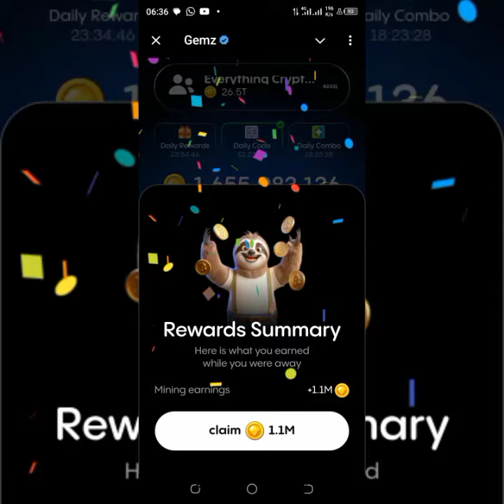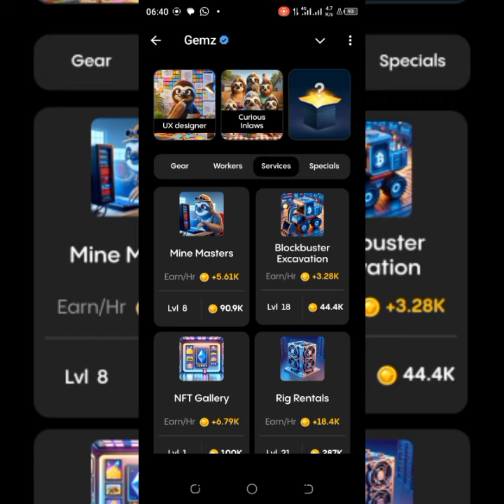GEMZCOINS 💎 DAILY COMBO 19th August| UX Designer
Join My Telegram Channel for More Values by clicking on this